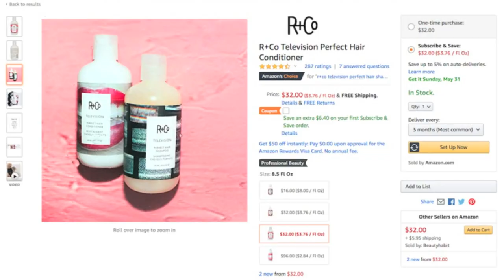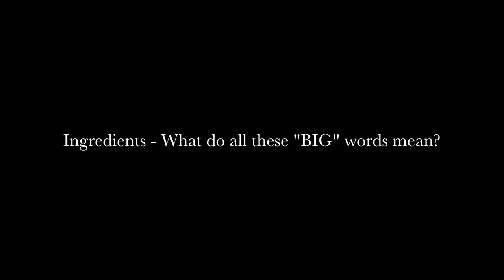Don't Buy Another Shampoo/Conditioner Until You See This | R+Co Television Perfect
Hello Beautiful Hair People! I’m here to help you have a healthier and happier hair care day and I tried out the R+Co Television Perfect shampoo and conditioner. I wanted to find the best all in one luxury product to help your hair function with beauty or in other words do everything without adding a ton of product into your hair. I’m here to share some hair care products that I have been loving over the last months. My must have and my new quarantine beauty favorite.

SHOP DRYBAR TRIPLE SEC 3-in-1 FINISHING SPRAY (LUSH SCENT) 4.2 Ounces